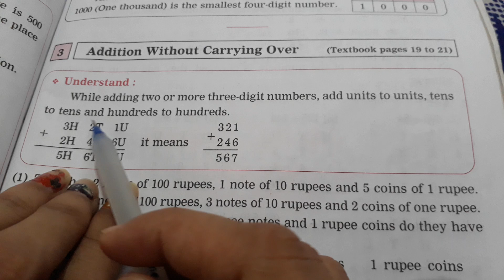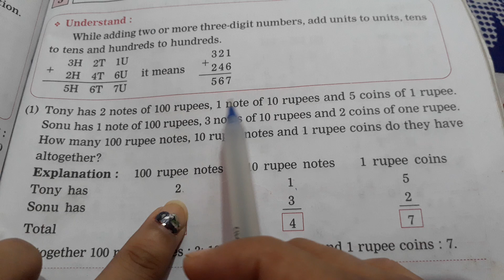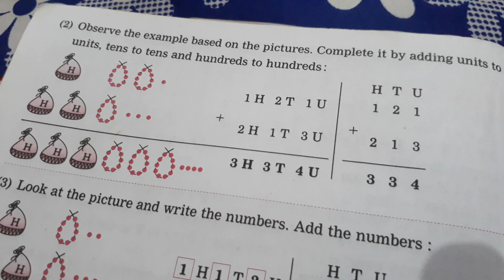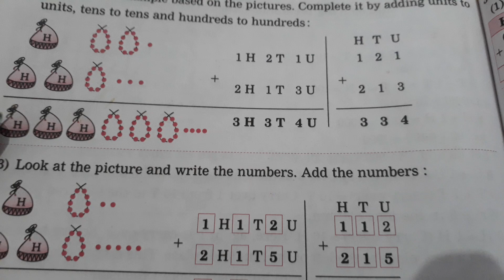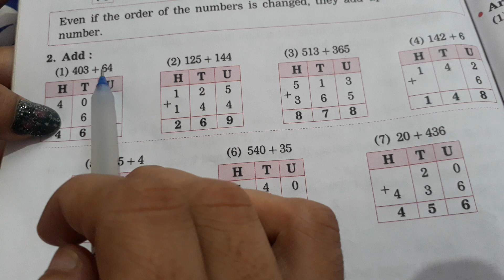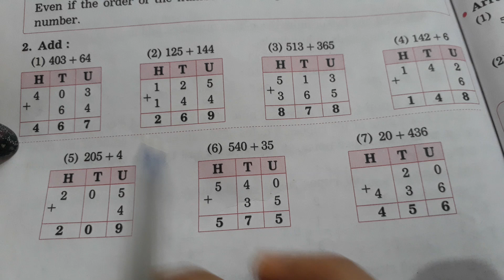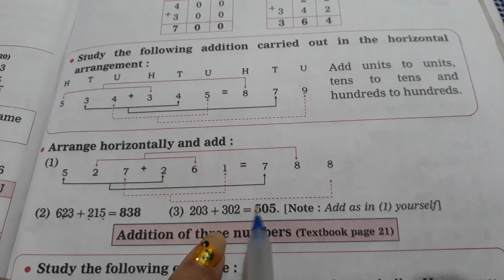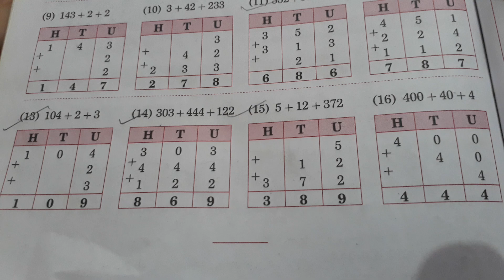Std 3 Maths Lesson 3 Addition Without Carrying Over Digest's Answer Maharashtra Board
Std3MathsLesson3AdditionWithoutCarryingOverFiguresDigest'sAnswerMaharashtraBoard